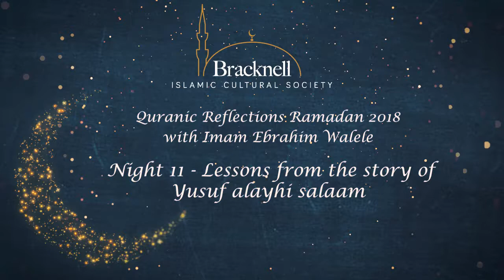Lessons from the story of Yusuf (as) | Ramadan 2018 | Night 11 | Imam Ebrahim Walele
Quranic Reflections Ramadan 2018 - Night 11
Lessons from the story of Yusuf alayhi salaam
Imam Ebrahim Walele